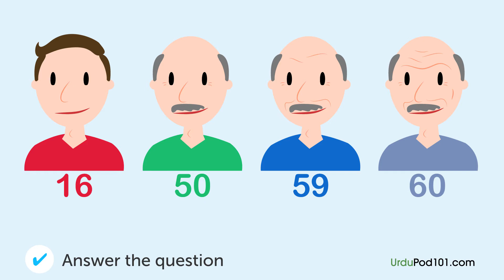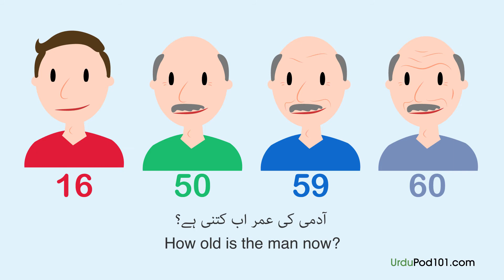Urdu Listening Practice - Talking About your Age in Urdu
Want to learn to speak even more Urdu the fast, fun and easy way? Then sign up for your free lifetime account right now,

Save 20% on FULL Access to UrduPod101 with your YOUTUBE coupon for All subscriptions